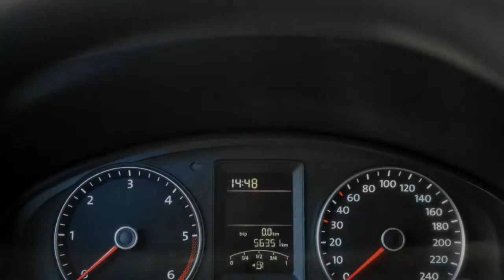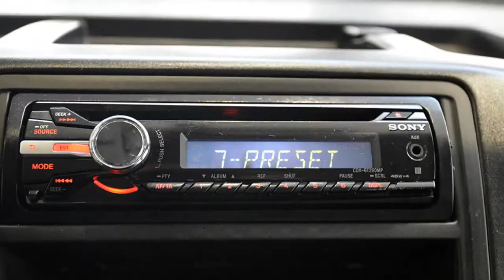Volkswagen Transporter Kombi 2.0 TDI L1H1 Trendline prijs excl. BTW en rest BPM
17-XBX-8 56.352 km
  Prijs:     € 19.000
  Merk:     Volkswagen
  Model:     Transporter
  Type:     Kombi 2.0 TDI L1H1 Trendline prijs excl. BTW en rest BPM
  Carrosserievorm:     Personenbus (4 drs)
  Bouwjaar:     2012
  Transmissie:     handgeschakeld
  Kleur:     Licht Candywit
  BTW/Marge:     btw
  Brandstof:     diesel
  Garantielabels:     Fabrieksgarantie (tot 00 2014)
* ABS (anti blokkeer systeem)
* Achterklep met ruit
* Airbags
* Airco
* ASR
* Boordcomputer
* Buitenspiegels elektrisch verstelbaar
* Centrale deurvergrendeling
* Climatic met 2e warmte wisselaar
* EDS
* ESP
* Mistlampen voor
* Radio met cd-speler
* Roetfilter
* Schuifdeur rechts
* Stuurbekrachtiging
* Trekhaak
* Voorstoelen met verstelbare zithoogte
* Zit opstellin 3-3-3

Aanbieder
Heron Purmerend
Burg. D. Kooimanweg 14
1442BZ PURMEREND